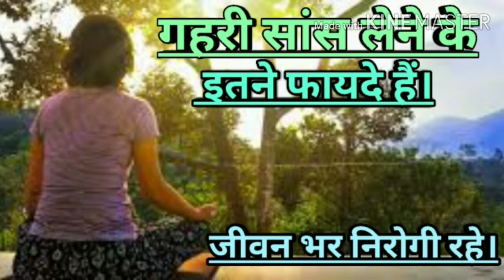गहरी सांस लेने के फायदे। benefits of deep breathing। deep बरीथिंग।breathing exercise।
गहरी सांस लेने के फायदे। benefits of deep breathing exercise। deep breathing exercise in hindi।